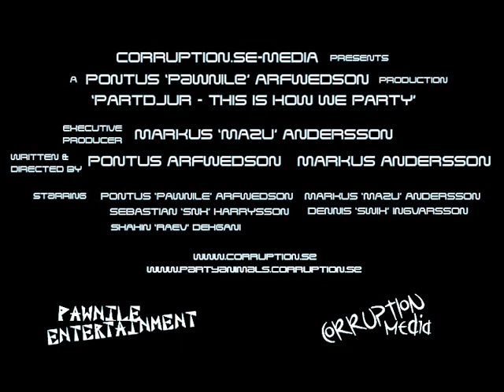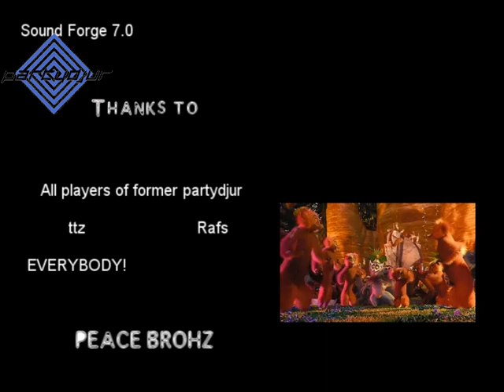CORRUPTION MEDIA - Partydjur - this is how we party